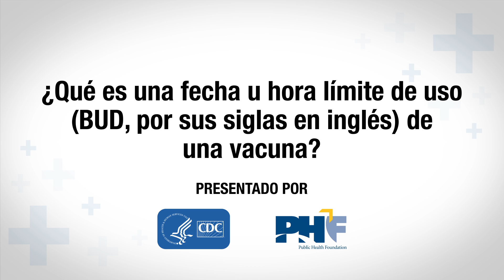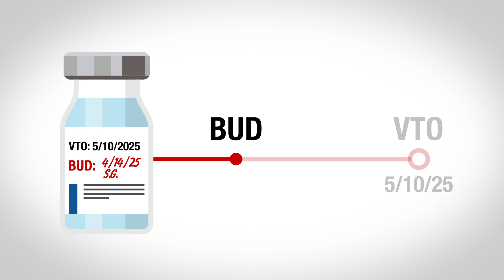¿Qué es la fecha u hora límite de uso (BUD, por sus siglas en inglés) de una vacuna?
En este video educativo desarrollado con la Fundación de Salud Pública (PHF), aprenderá qué es la fecha u hora límite de uso (BUD, por sus siglas en inglés) de una vacuna y como calcularlo.

Para información adicional sobre las prácticas adecuadas de almacenamiento y el manejo de las vacunas